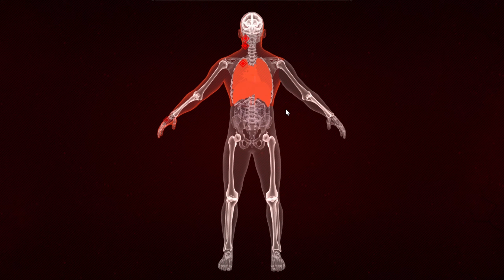GRAYZONE WARFARE | HOSTAGE RESCUE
This special event organised by community was great fun. Simple plan, rescue hostage, but no plan survive the first battle haha. Running to LZ with hostage feel like Tears of the Sun!  GGs

Thanks for the fun everybody!

See you next times 🤝

Find on X to connect or collab.

EVERY GRENADE MATTER